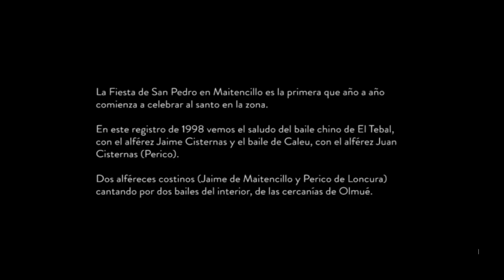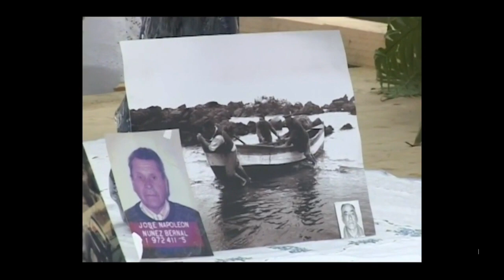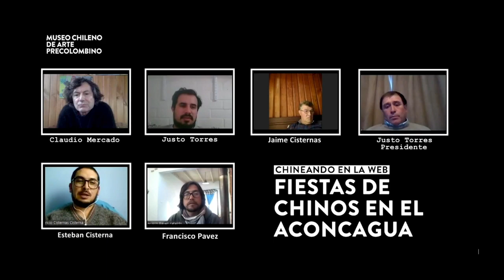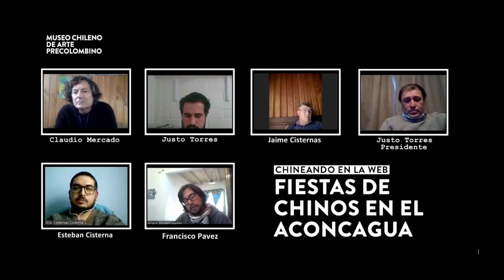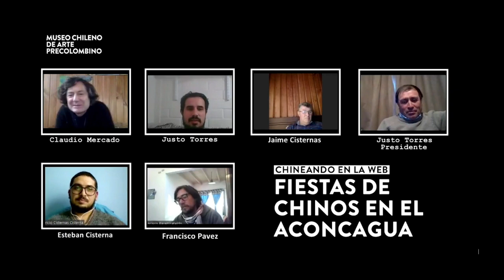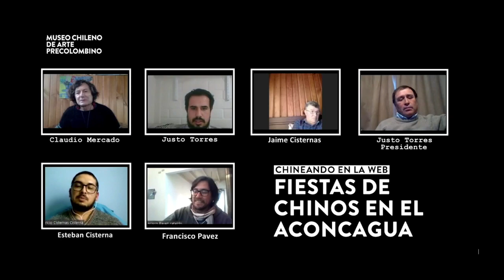Chineando en la web. Capítulo 2. Fiesta de San Pedro en Maitencillo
La fiesta de Maitencillo inicia las celebraciones de San Pedro en las caletas de la región de Valparaíso y si no fuera por la cuarentena se celebraría este 21 de junio. En este programa veremos filmaciones de la fiesta desde 1994 a 2016 y conversaremos con chinos y cantores que organizan y asisten a la fiesta.
Los orígenes de los Bailes Chinos se remontan a las poblaciones nativas de Chile central y el sonido de sus flautas, las mismas que usaron esas poblaciones nativas, es un claro ejemplo de resistencia cultural, de pervivencia de un sonido y un ritual nativo inserto en la ritualidad oficial católica.
Dirige Claudio Mercado y participan Jaime Cisternas, alférez y organizador de esta fiesta, y los chinos Justo Torres, Justo Torres (hijo), Esteban Cisternas y Francisco Pavez.